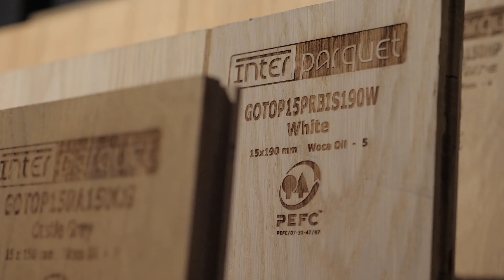Houthandel Deville-Claeys Wondelgem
Bij ons kan u terecht voor hout, platen, isolatie, gipsplaten, dakproducten, deuren, plafonds, laminaat, plankenvloeren, tuinhout, enz.
Wij staan u graag bij tijdens uw keuze, kwaliteiten en afmetingen van de gewenste materialen; dit zowel voor vakman als zelfbouwer.
Door onze jarenlange ervaring kan u steeds bij ons terecht voor betrouwbaar en deskundig advies.
Het milieu verliezen wij ook niet uit het oog daarom is bij ons ook FSC gelabeld hout verkrijgbaar.

Industrieweg 114 – 9032 Wondelgem
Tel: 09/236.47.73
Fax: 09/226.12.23